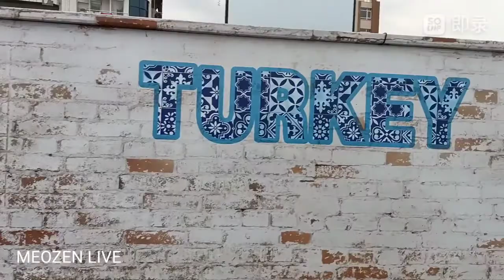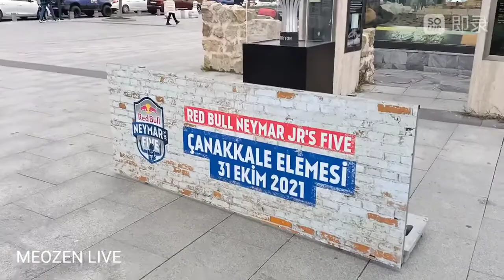RedBull Neymar jr five turnuvası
RedBull NEYMAR JR FIVE, ÇANAKKALE